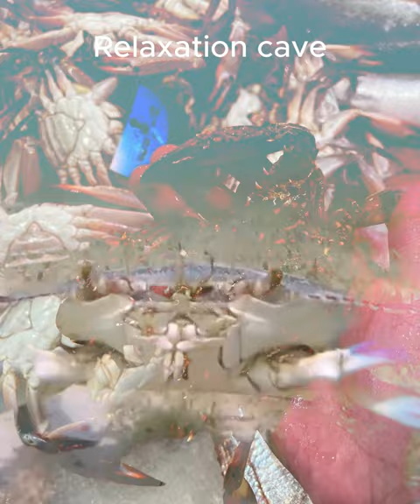Relaxing Sleep Music & Soft Rain - Healing sleep music - Eliminates stress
meditation for sleeping
white noise
study music
meditation music relax mind body
relaxing music
rain sounds for sleeping
background music
meditation
bgm
sleep music
rain sounds
relax music
smbient music
piano music
rain music
study
relax
nature sounds
calm music
relaxing music sleep
sleep
healing music